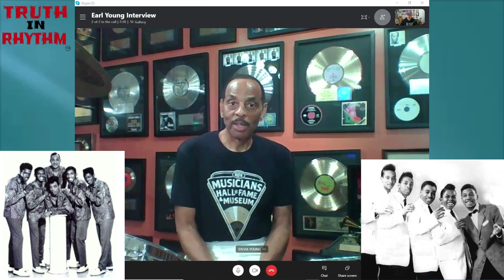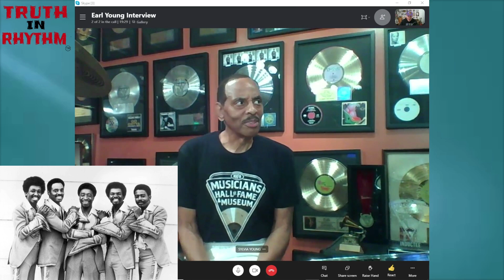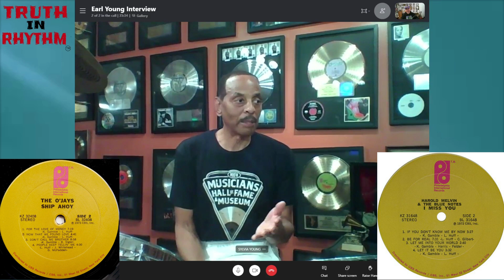"TRUTH IN RHYTHM" - Earl Young (Drummer, Trammps), Part 1 of 2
Brought to you by FUNKNSTUFF.NET and hosted by Scott "DR GX" Goldfine — musicologist and author of “Everything Is on THE ONE: The First Guide of Funk” ― “TRUTH IN RHYTHM” is the interview show that gets DEEP into the pocket with contemporary music’s foremost masters of the groove.

Featured in TIR Episode 173, Part 1 of 2 (see Part 2 ): Drummer-producer Earl Young, a key contributor to the Philadelphia soul sound of the 1970s and founder of successful singing group The Trammps. Elected to the Musicians Hall of Fame in 2016, Young is an inventor of the disco drumming style and often credited as popularizing four-on-the-floor bass drum beats as well as extensive use of the hi-hat cymbal.

Among the group of musicians known as MFSB, Young recorded with greats like the Stylistics, Billy Paul, Joe Simon, the O’Jays, Harold Melvin & the Blue Notes, the Delfonics, the Spinners, Blue Magic, the Whispers, the Manhattans, the Mighty Clouds of Joy, the Temptations, Phyllis Hyman, Wilson Pickett, B.B. King and the Salsoul Orchestra. Besides the Trammps’ classic “Disco Inferno,” Young also played on the Blue Notes’ “If You Don’t Know Me by Now” and O’Jays’ “For the Love of Money.”